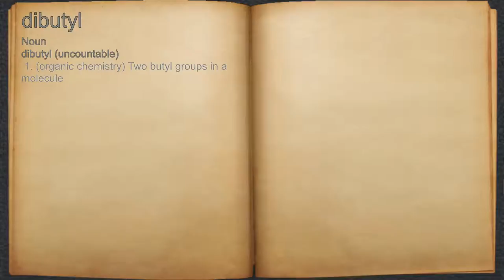What does dibutyl mean?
A spoken definition of dibutyl.

Intro Sound:
Typewriter - Tamskp